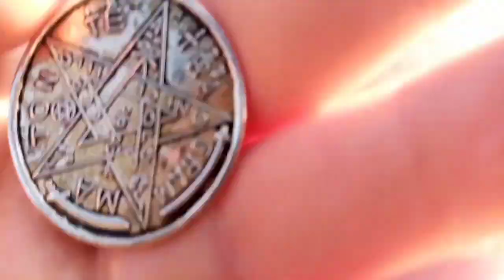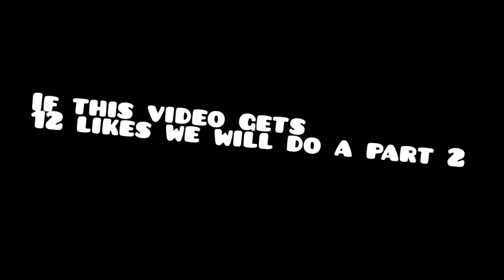Magnet FISHING. (PART 1)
Also if you see rubbish or plastic in river make sure to clean the river because it can kill animals

THANKYOU